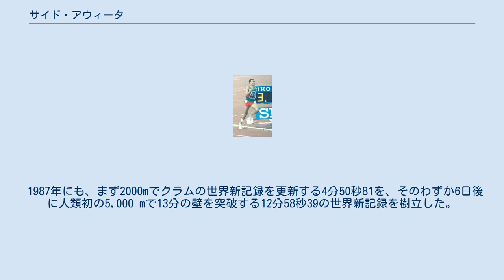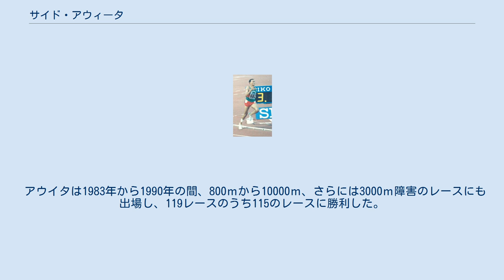サイド・アウィータ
サイド・アウィータ（سعيد عويطة ‎, 1959年11月2日 - ）は、モロッコの元陸上競技選手である。
ケニトラ出身。
1984年ロサンゼルスオリンピック男子5000mの金メダリストである。
1980年代の中距離の各種目において圧倒的な力を誇った選手であり、1983年の9月から1990年9月の間に119回走り115勝をあげている。
 1985年には、アウィータは、5000mでデビッド・ムーアクロフトの持っていた記録を100分の1秒更新する13分0秒40、ついで1,500 mでもスティーブ・クラムの持っていた世界記録を更新する3分29秒46の世界新記録を樹立した。
 1987年にも、まず2000mでクラムの世界新記録を更新する4分50秒81を、そのわずか6日後に人類初の5,000 mで13分の壁を突破する12分58秒39の世界新記録を樹立した。
 1988年ソウルオリンピックでは、彼は800mと1500mにエントリーし、800mで銅メダルを獲得し、オリンピックで800 mと5000mの両種目でメダルを獲得した最初の選手となった。
しかし、本命であった1500ｍでは800ｍの決勝レース中に太ももを痛めた影響で準決勝で棄権してしまった。
 1989年には、彼の最後の世界記録、3000mでの7分29秒45という記録を樹立した。
 アウイタは1983年から1990年の間、800ｍから10000ｍ、さらには3000ｍ障害のレースにも出場し、119レースのうち115のレースに勝利した。
 1991年の東京世界選手権にも出場したが、怪我のため11位に終わっている。